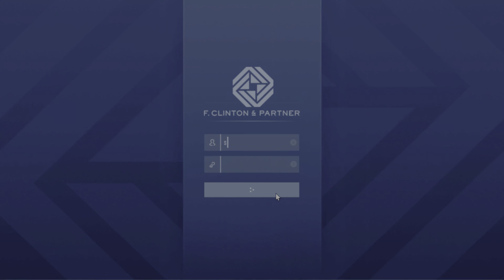The Contract Ep. 2 - Data Recovery